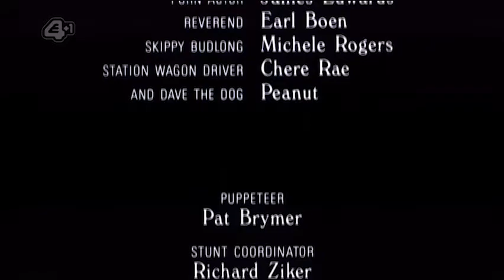The highest grossing film of all time and she got the director wrong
For a few seconds I thought it was a coincidence that the E4 voiceover announced two modern alien movies after My Stepmother is an Alien, but then this happened.